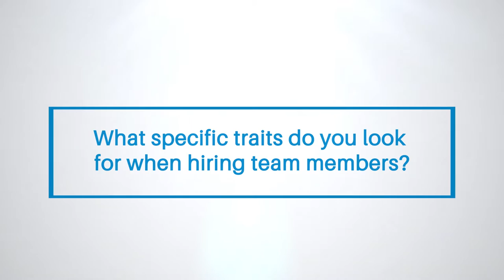Look For These Traits When Hiring A Real Estate Team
I made a lot of hiring mistakes in my early days in real estate. I had no idea how to hire employees or what to look for. I didn't know anything about picking the right personalities for the job.

When I hired my first assistant, I hired someone just like me. She was fun and funny. She laughed at all my jokes. We got along so well!

The problem was she was good at all the same things I was good at. And she sucked at all of the things I sucked at. She wasn't good at the details and I really needed someone who was good at the details. I realized quickly, that she wasn't going to work out.

Around this time I picked up a book called StrengthsFinder 2.0 and took their personality assessment. If you haven't read it, I highly recommend it. The results of the assessment showed that I excel at generating business and I'm a phenomenal negotiator. Lead generation and negotiation are the two biggest pillars I bring to the table.

The second assistant I hired was nothing like me. She didn't laugh at any of my jokes BUT she was incredibly good at the details. She was highly organized. She would have been terrible at prospecting. She didn't want to get belly to belly with leads. We were a fantastic team because we could each work on the things we were good at (which were also, coincidentally, the things we enjoyed doing).

StrengthsFinders believes that we need to focus on our strengths and not worry as much about our weaknesses. Anything that you don't excel at, you need to delegate to someone who possesses the strengths that you don't.

One of the best examples of this is a story about Shaquille O'Neal. He was terrible at free throws. He had one of the worst free throw records in the NBA. He used to spend hours practicing his free throws. But despite his efforts, his shot never improved on the court. At some point, Shaq's coach had him stop practicing his free throws. Instead he focused on his ability to block and defend. While his free throw record never improved, Shaq increased his value because he focused on his strengths. He became one of the most well known posts in the NBA (which completely overshadowed his terrible free throw record).

In business, it's imperative that we focus on our strengths and not worry about our weaknesses. There is someone out there who loves the details and who is naturally organized.

For instance if I'm hiring a buyer's agent, I don't want them to be like me. I don't need them to be a lead generator or a great negotiator. As the business generator, I have a lot of referrals and leads coming in and I need someone that I can give those referrals to. I want a buyer's agent who doesn't want to go out and drum up business. I want someone who geeks out on the Ty's 35, loves showing properties and thrives at building relationships.

If I hired a Tyler as a buyer's agent, he would be awesome (obviously) but eventually he would go off and start his own business and I would be left having to find a new buyer's agent. I had to find a buyer's agent who was committed to the process and committed to the team. Someone who could deliver on helping clients purchase homes.

In addition to StrengthsFinders, which identifies your talents, you should also check out DiSC. DiSC measures your behavior and attitude preferences. Used in combination, not only can you get a better idea of the type of person you are but you can use the principals to help you evaluate others. I know it sounds a little judgey but being able to identify other people's strengths and behaviors allows you to better understand why you work well with some people and not as well with others.

When you interview candidates, make sure their skills align with yours. Ask them the hard questions. Find out what their strengths and weaknesses are and make sure they compliment you and the rest of your team.

Check out the skills, strengths, and traits I was looking for when I was hiring my team